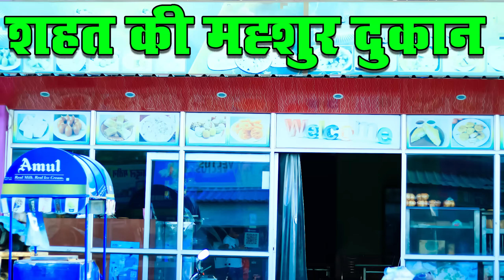तीन कंजू @HAKKUSINGARIYA // Sokin Singariya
डिपो होल्डर की बहु ‎@HAKKUSINGARIYA  // Sokin Singariya

दो हजार को नोट ‎@HAKKUSINGARIYA   // Sokin Singariya

सोदानी चालाक ​⁠  // Sokin Singariya

ताऊ का पड्डा @HAKKUSINGARIYA   // Sokin Singariya

मास्टर की मेडम Part 2   @HAKKUSINGARIYA   // Sokin Singariya

मास्टर को सलाम  @HAKKUSINGARIYA   // Sokin Singariya

बहु के नखरे ‎@HAKKUSINGARIYA   // Sokin Singariya

कढ़ाई को सूंट ‎@HAKKUSINGARIYA  Shorts

Full Moovi Hakku Ki Bahu Or Dada Heja
हक्कु की बहु ने खूंटा गाड़ दियो रास्ते

                                                                धन्यवाद ।

About this Video - This is a  video Song that you can watch with family. Its purpose is to spread social awareness, it gives a lesson in the end with entertainment.

Artist :- Hakku Singariya  ,Sokin Singariya  ,Sageer Tediya , Safiq Singariya ,

CHARACTERS :

Script Team :-   , हक्कु सिंगारिया
DOP, VFX & Editing-  Parveen kaushik
Lyrics :-
Daylog :-  Singariya
Camera  :-  Sadik Singariya
Edit By :- Hakku - Sadik
Voice  Artist :-
Singer :-
Ricording :-
Special Thanks :-  All frnds